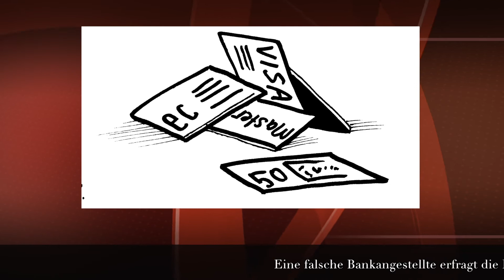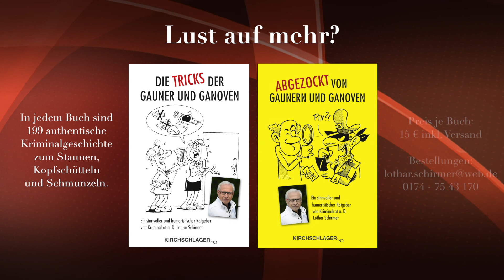BETRÜGER - Die falsche Bankangestellte (12)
Erst wurde die EC-Karte gestohlen und dann fragt eine falsche Bankangestellte per Telefon nach der PIN ...

Weil Lesungen und Vorträge zur Zeit nicht möglich sind, stelle ich immer wieder einmal einen "coronavirenfreien" Beitrag zur Kriminalprävention ins Netz.